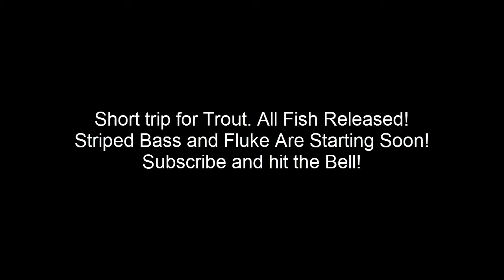Long Island Trout and Largemouth Bass Fishing | Kenny Cannon